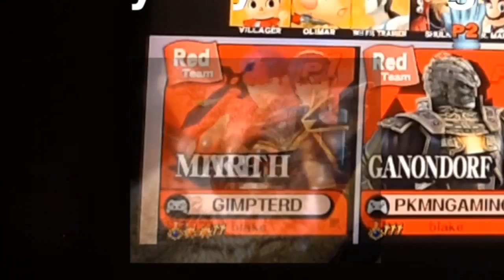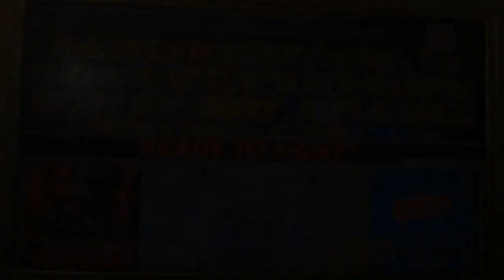For Glory (Yoshi): Quest Boy?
LazyDay really sucks with yoshi.